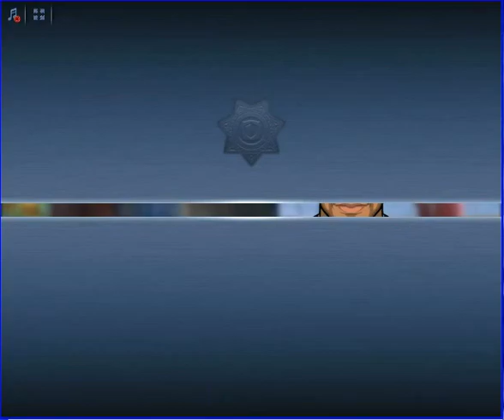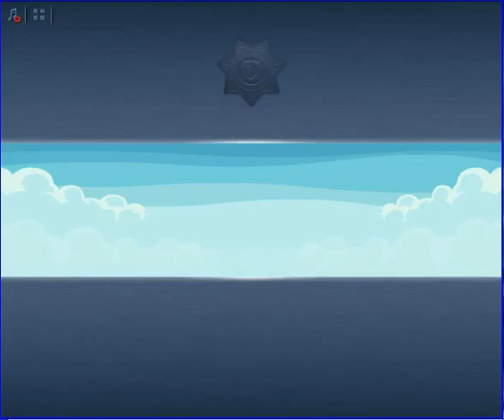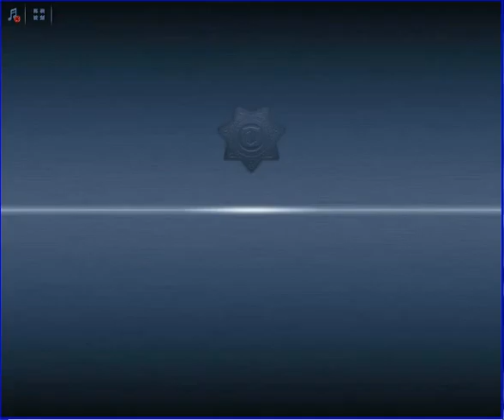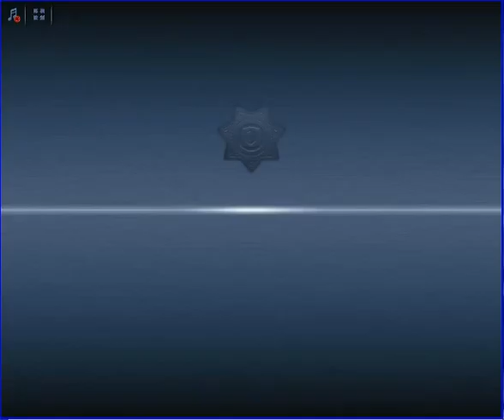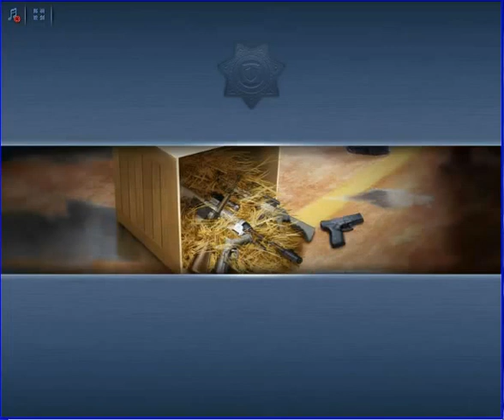Criminal Case - World Edition - Çifte Bela - Alaska - leVel 52__2